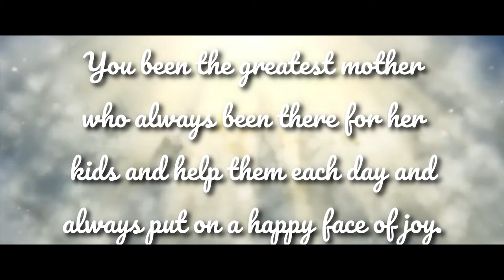(ANIMATION) Happy Birthday Mom!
Today is my moms birthday, last time I made a gift for dad that is a short funny animation, so I decided on animating another video that is for mom. So if she's watching it, then happy birthday mom, love you and I hope you'll have a wonderful day! : D